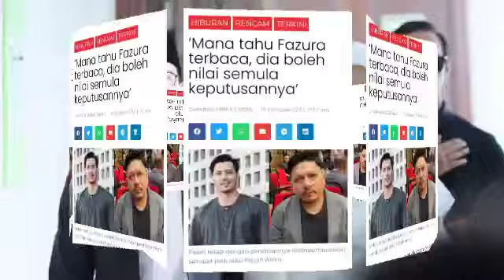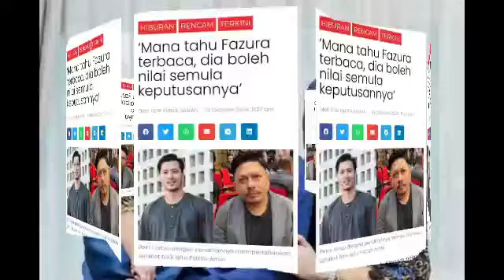YA ALLAH,LEMBUTKANLAH HATI FAZURA🤲 KINI FATTAH TERBUKTI TAK BUAT SALAH